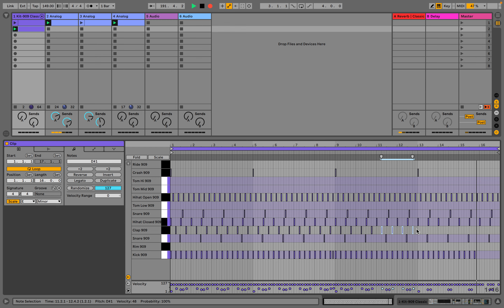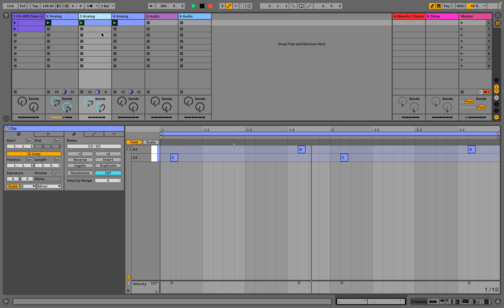dub techno live in Ableton VI - techno